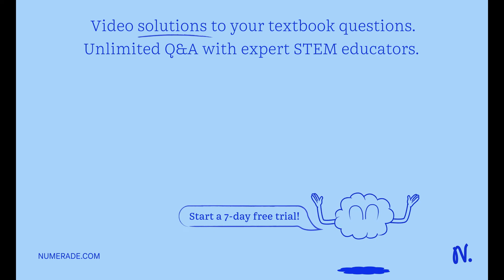purse at radius 2.20 m and wallet at radius 3.30 m travel in uniform circular motion on the floor o…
purse at radius 2.20 m and wallet at radius 3.30 m travel in uniform circular motion on the floor of a merry-go-round as the ride turns: They are on the same radial line At one instant, the acceleration of the purse is 2.10 ms 4.00 mfs At that instant and in unit-vector notation_ what is the acceleration of the wallet? Number Units m/s^ 2